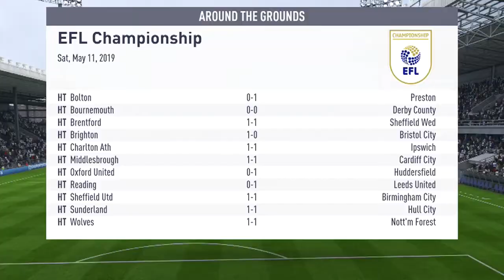FIFA 18 Player Career - 'Last Stand' [Season Finale] - Part 24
3 final hurdles! Are they are stretch too far?!